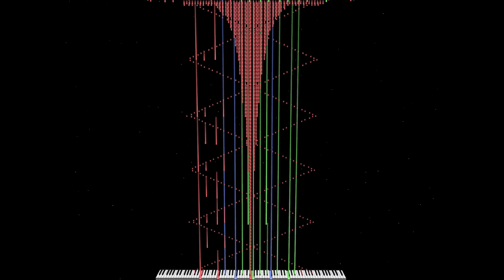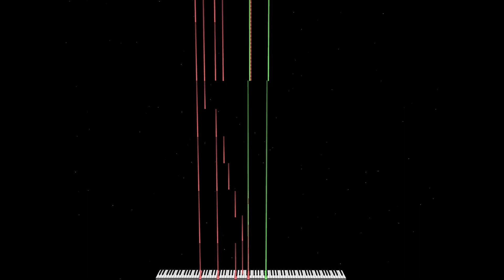Here I come (from Roblox doors) seek chase black midi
Credit:@BLUE_MIDI

Notes:227,450
2.2MB